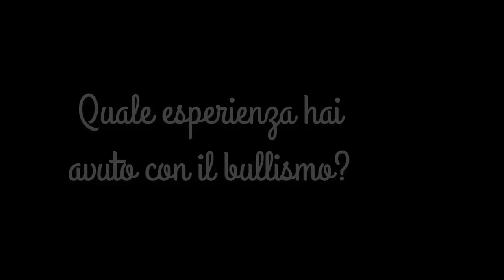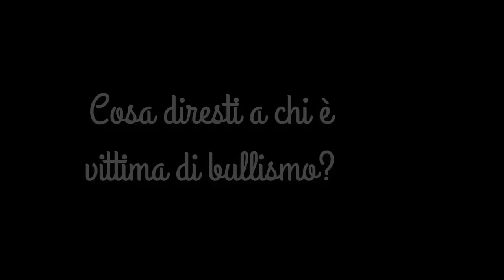David Fabbri: così ho sconfitto i bulli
David Fabbri, 17 anni, è stato nominato alcuni mesi fa dal Capo dello Stato "Alfiere della Repubblica italiana": un riconoscimento importante, che premia il suo impegno nel contrasto al bullismo, fenomeno di cui è stato vittima negli anni della scuola primaria e media inferiore.
David racconta la sua storia nel cortometraggio "L'idea", realizzato insieme ad amici e familiari, e nell'omonimo libro, entrambi usciti nel 2018.
Questa è la testimonianza che David, affiancato da mamma Giada, ha realizzato per noi in occasione della Giornata nazionale contro bullismo e cyberbullismo (6 febbraio 2021), e di cui gli siamo profondamente grati.